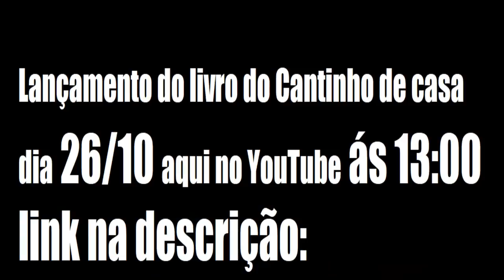Pesticida caseiro mata tudo (pulgões, cochonilhas, lagartas, mosca branca)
Receita de pesticida caseiro que vc pode fazer com sabonete de mão é biodegradável não afetas as plantas, além de acabar com pragas protege a planta.
Se sua planta está feia, não esta frutificando, vc não tem espaço para plantar, ela sempre esta sofrendo ataque de pragas e vc não sabe a forma correta de podar! conheça o livro do Cantinho de casa pois tem tudo que vc precisa para suas plantas ficarem lindas e super produtivas mesmo em pequenos espaços! Se vc tiver dúvidas a respeito do livro do Cantinho de casa, eu sou muito acessível converse comigo pelo whatsapp clicando abraços!!!